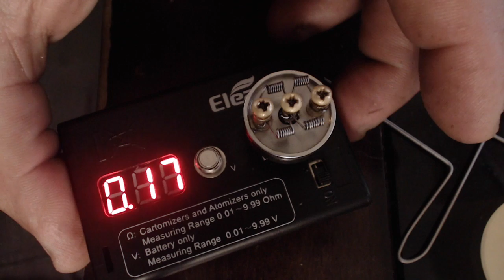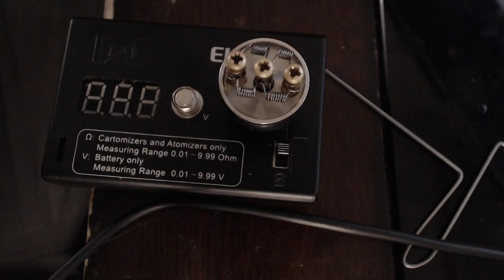QUAD COIL 26AWG 0.17 OHM TUTORIAL FOR VAPERS